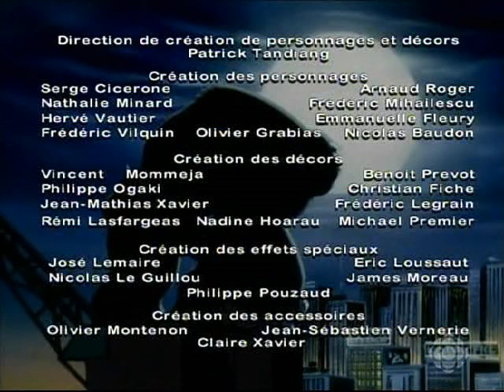Kong 28 - Mélodie dangereuse (VF)